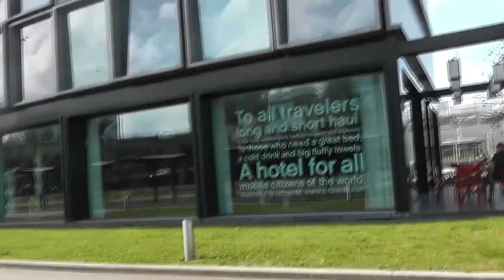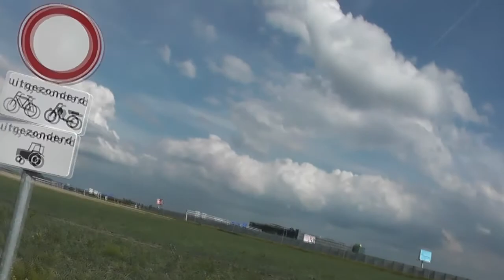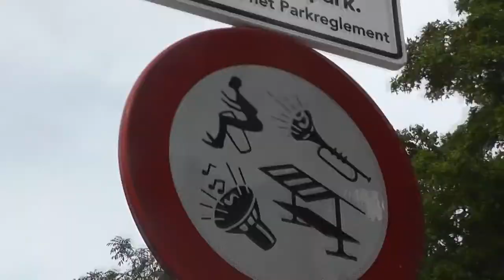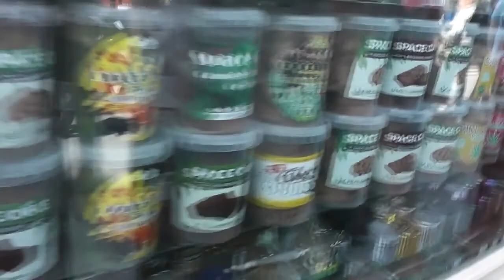Amsterdam 2017 uncut